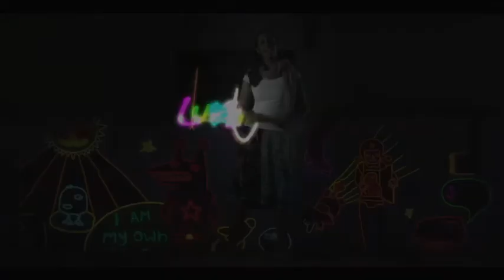YoYoing Enlightened by Team Juggling YoYos